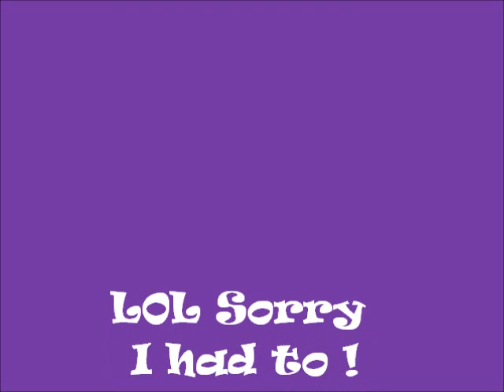Block Chikks Ch 4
Shay POV

I balled up my fists from being so pissed but then ... my body just collapsed . I didn't know what to feel .

Nessa: The fuck man !

Lexii: Calm down .

Nessa: Man hell naw ! These crooked ass cops come up in our neighborhood shooting the wrong niggas ! We all know that was Darrell that robbed that fuckin bank !!!

Reese was still rocking Russy back and forth like he was coming back but he wasn't . I walked over to her dragging my feet and touched her shoulder. The coroner people put him in a body bag and Reese started screaming again. She got up and attacked Officer Sims. She jumped on his back and started yelling.

Reese: YOU FUCKER ! YOU SHOT HIM !!! YOU TOOK MY BABY BROTHER FROM ME !

Shay: Chareese stop !

Reese: NO ! GO TO HELL , YALL FAKE ASS COPS AINT SHIT YOU MURDERER !

Me and Lexii held her back .

Officer Mack: We can charge you with the assault of an officer for what you just did !

Nessa: This bitch...

Officer Mack: Excuse me

Nessa: Lady you heard me ! Yall kill her little brother for no damn reason now yall bitches tryna arrest her ? NAW , HELL NAW IT'S NOT GOING DOWN LIKE THAT NOW GET THE FUCK ON SOME WHERE !

The cops left and we all stood there crying , cussin , and comforting Reese at the same time .

Lexii: We should head back , I don't know how good Mel is with kids . I left Jamal at the house with her .

Nessa: She probably freaking out right now . C'mon yall .

I wrapped my arm around Reese's shoulder and she was leaning on me crying the entire walk back . I can't believe this happened. Things are already bad for all of us we didn't need any more drama. Especially something as heart breaking as this .

We got back to the house and nobody knew what to say or if they should say anything at all . I turned on the T.V. and went to Comedy Central to at least try the uplift everybody's spirits. It worked a little . I told them about me losing my job and Lexii's problems and our rent that we can barely pay. Seems like everybody had money problems .

End POV

Nobody POV ♥

Shay: Y'all know what we need to do right ?

Nessa: What , rob a bank ?

Shay: Exactly .

Nessa: You serious ?

Shay: Hell yeah !

Lexii: Get real Shay .

Nessa: Naw she got a point , I mean if Darrell and his pussy ass niggas can do it I know damn well we can do it without getting caught .

Lexii: I don't know about this ...

Nessa: MAN STOP BEING A PUNK ! YO ASS DON'T DO SHIT

Mel: Hahahahaa ! True you innocent as hell Lexii.

Nessa: See ?

Mel: But on the other hand , I agree with her I don't really wanna do it .

Shay: You don't got to you can be the alibi *IF* we get caught .

Nessa: Yeah and I'll just split my cut of the money with you .

Mel: Iight cool with me then .

Nessa/Shay: LEXII !

Lexii: OMG FINE ! But if we get caught Im ratting y'all bitches out quick as hell .

Nessa: You to scared to do some shit like that .

Shay: But think for a second Lexii , remember you need the money for Jamal and yo half of the rent .

Lexii: Yeah you right .

Shay: Plus I used to work in a bank so I know the system !!!

Nessa: Heellllll yeeeaaahhhhh we in this bitch !

Shay: Reese hun you listening to this ?

Reese: Yeah.

Nessa: You down with the plan.

Reese: Yeah.

Nessa: Cool I'll call Essence and Derrick .

Shay: For what ???

Nessa: Guns nigga what else ?